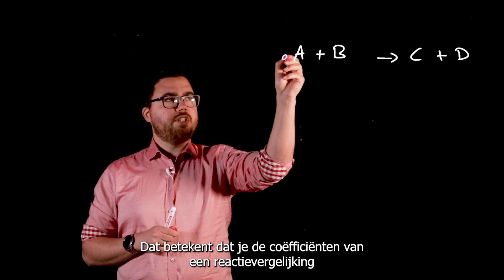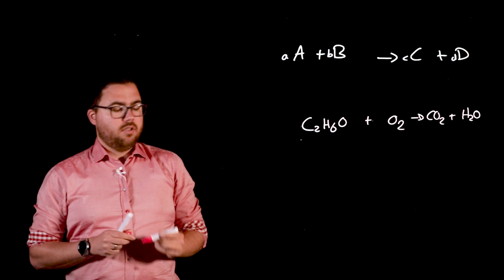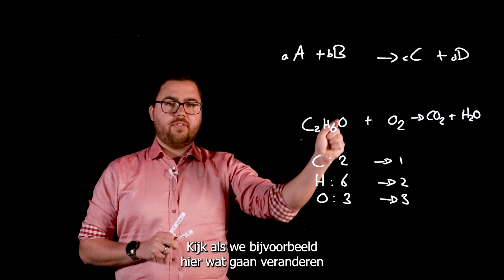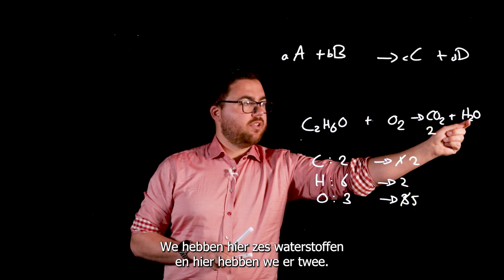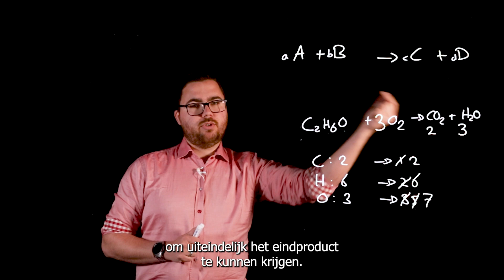Reacties, Reactievergelijkingen en Stoichiometrie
Wat betekent de stoichiometrie van een reactie? Hoe stel je vast wat de stoichiometrie van reactie is? Hoe maak je een reactie kloppend? Dat wordt allemaal in deze kennisclip besproken.